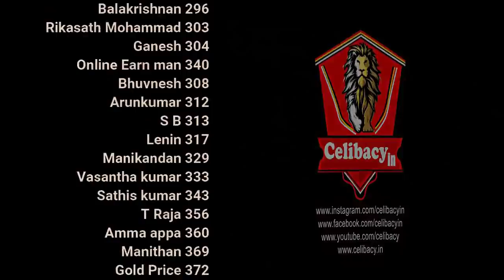வாழ்வே மாயம் | day 8 | Celibacy 18 days challenge